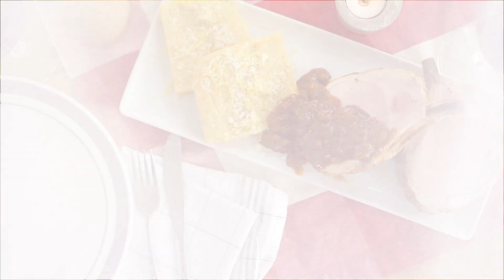MENU : Carré de porc, polenta maison et ragoût de champignons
⚜️Notre grillade de la semaine a un petit plus : un accompagnement! On vous sert un beau carré de porc du Rang 4, grillé ou pas, accompagné d'une polenta citronnée maison et d'un ragoût aux quatre champignons, dont les fameuses pleurotes Blanc de Gris! Il n'y a pas plus local que ça! 😉